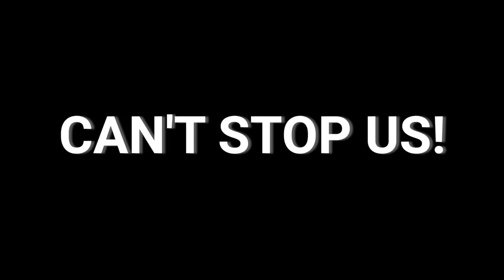The OneThing that Max loves about Isilon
There are many reasons why you should love Isilon and Max gives us a few!! Check out why our portfolio is best for your unstructured data growth